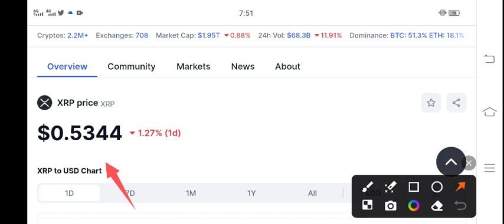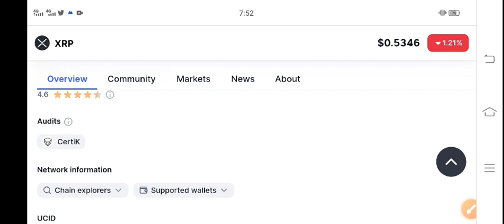XRP Today News! XRP Price Prediction